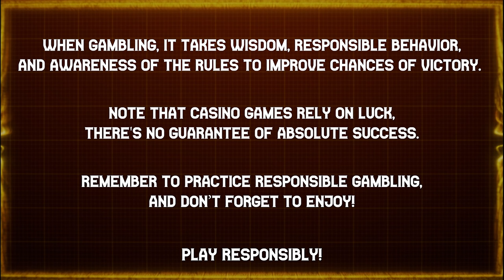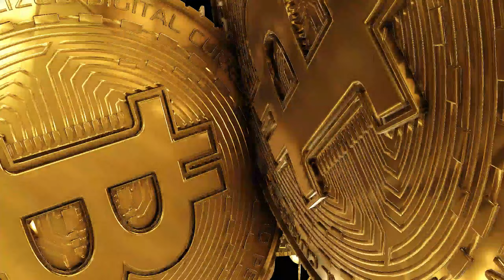EXPECT ✔️ THE UNEXPECTED 😮 AT 🤯 ROCK BOTTOM ⬇️ | NOLIMIT CITY | 🎲 B.W. AVENUE 💰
The downfall of someone who's lost 😵 someone VERY dear to them. Experience true psychological 🧠 despair as they embody the 5 stages of grief 😭, Denial 🙅, Anger 😡, Bargaining 🤝, Depression 🥀 and, finally, Acceptance👨🏿‍🤝‍👨🏼.

Play ▶ and exceed your winnings to 1,969x and you will be given the opportunity to multiply your win 🏆 with 2, 3, 5, 7, or 10 times your win.

18+ | Play responsibly